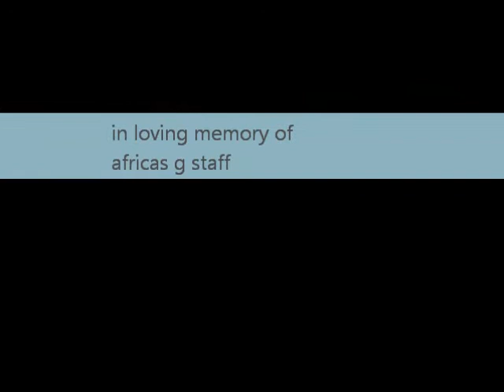lol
i still love u